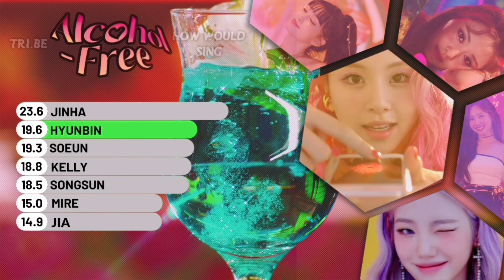Alcohol Free - Tri.be | How Would Sing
Alcohol Free SOTY